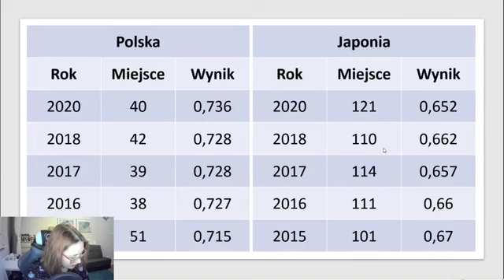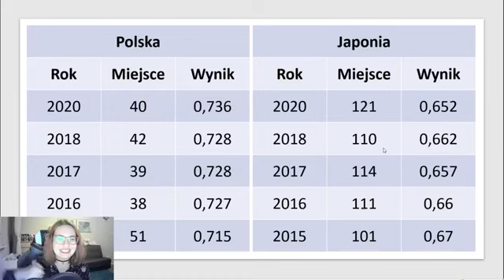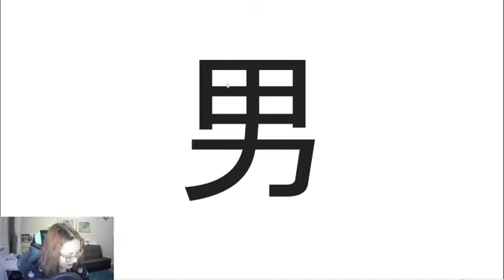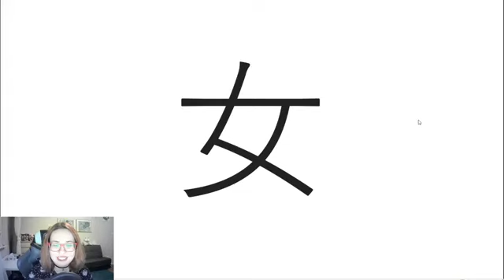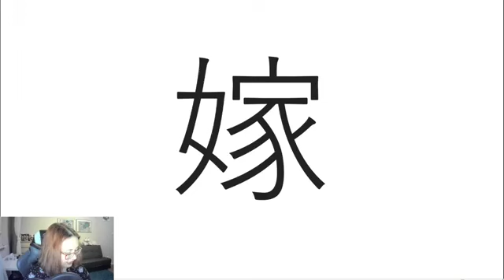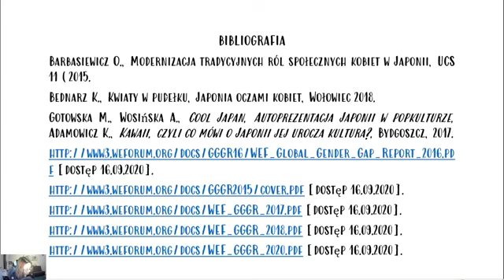Kobiety w Japonii